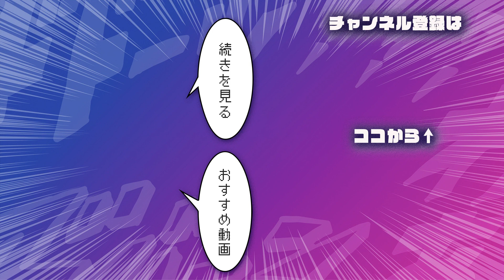【創作BL】月光花の庭#1 /ぬめりけ ライトBL‹マンガ動画・BLアニメ•BLコミック動画›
チャラ営業マン と UI/UXデザイナー のお話。
「お前、美人好きだろ？」
部長の口車に乗ってチャラっと仕事を引き受けてしまった、万年合コン男の勝倉朋夏。
しかしそこにやって来たのは……。

キャスト：権藤宏昂 山﨑竜一
　　　　　髙橋颯 三浦陽子
　　　　　前田唯希 森結貴
　　　　　竹原名央　井浦祐磨

原作：ぬめりけ（『月光花の庭』）